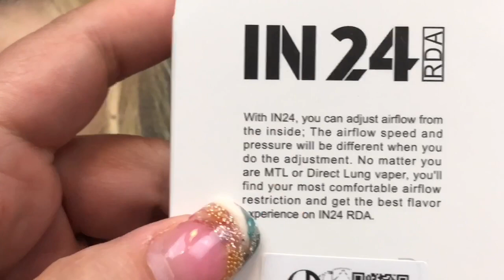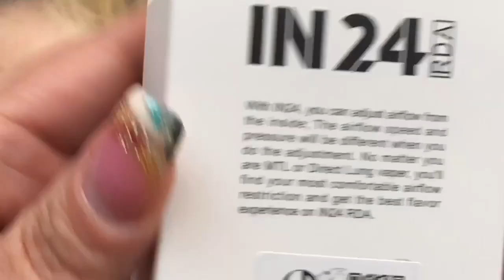REVIEW & BUILD **GIVEAWAY CLOSED ** | IN 24 Rda from Vapuff